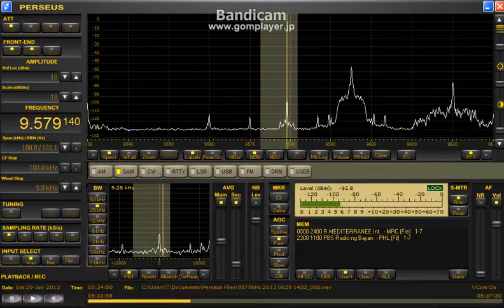9579.14 kHz Medi Un / June 29, 2013 0534 UTC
この時間だと31mbもノイズレベル低いですね